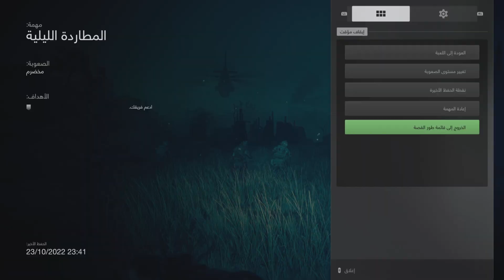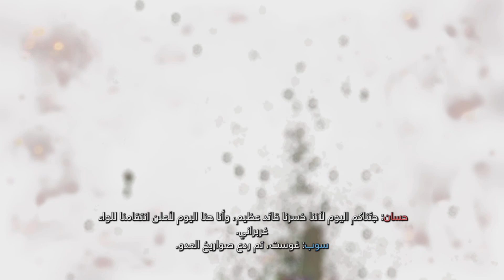modern warfare 2 walkthrough part 1 on veteran difficulty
Mw 2 veteran difficulty
Modern warfare 2 veteran difficulty